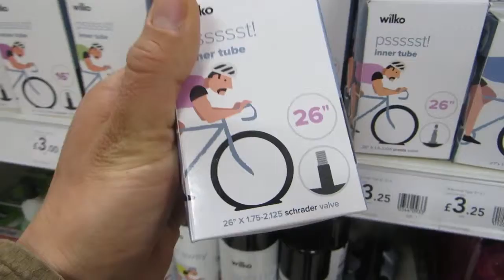LOAD FILM CAMERA WITH EYES CLOSED